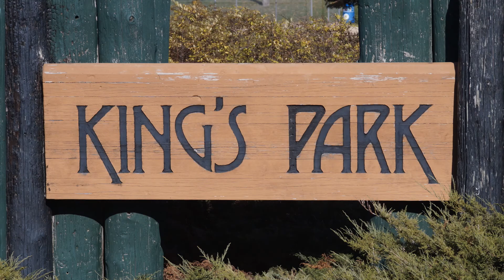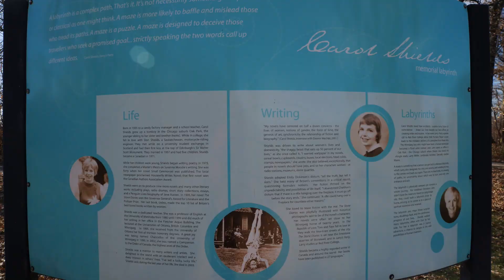King's park, Winnipeg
King's Park

Bordering the Red River, King’s Park has many pathways (gravel and paved) to enjoy some of which lead to marshland. In the centre of the park you will find the beautiful Pagoda Gardens and the Carol Shield's Memorial Labyrinth. The Park also has a soccer field, two baseball diamonds and an off-leash dog park area.
Address: King's Drive and Kilkenny (close to the U of M campus)